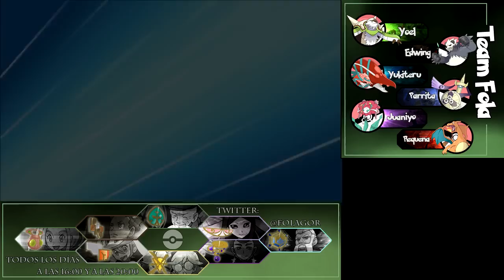Pokémon X Ep.57 - Y AHORA QUÉ!??